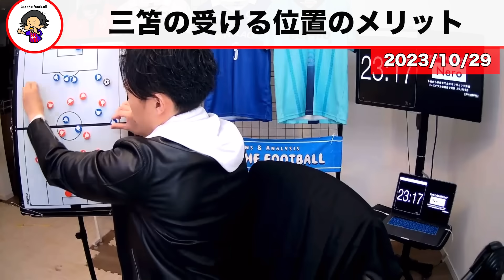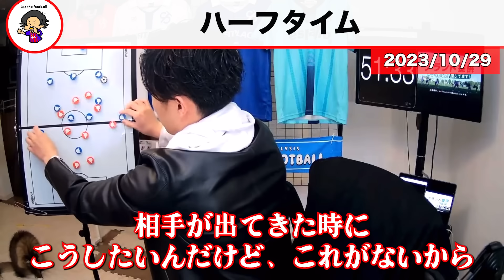【レオザ】三笘薫決定機演出も勿体ない/ブライトンvsフラム試合まとめ【レオザ切り抜き】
"三笘 薫スタメン"ブライトン×フラム【リアルタイム分析】※期間限定公開 @YouTubeより

0:00　試合開始
1:19　三笘の立ち位置について
3:08　三笘決定機
3:10　三笘の立ち位置のメリット
4:32　ブライトン先制
5:50　ハーフタイム
7:10　三笘の評価
7:57　三笘チャンスメイク
8:12　フラム同点

舞台ではなかなか語られない、海外サッカー、シュワーボのこと、レオｻﾞさんの哲学、中心に配信いたしますので